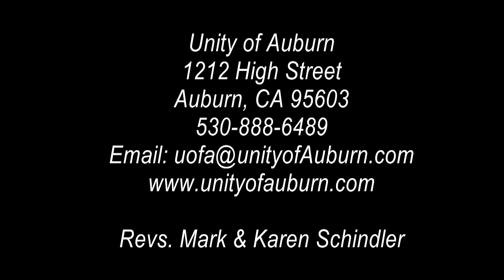"Apocalypse or Bust," Unity of Auburn, Mar 20, 2016